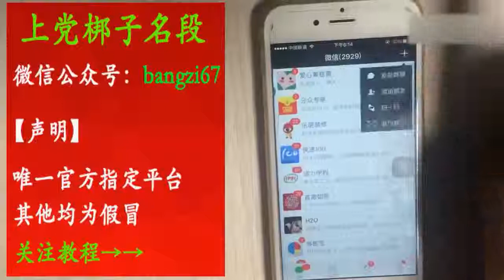晋城：高平市上党梆子《秦香莲》告状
晋城市，古称建兴、泽州、泽州府，是山西省下辖地级市之一，位于山西省东南部，晋豫两省交界处，自古为兵家必争之地，素有"河东屏翰、中原咽喉、三晋门户"的美誉。

晋城市是华夏文化发祥地之一，两万年前便留下高都遗址、塔水河、下川等人类遗址。是女娲补天、愚公移山、禹凿石门、商汤筹雨等神话发源地，高僧慧远、天文学家刘羲叟、孔三传、王国光、陈廷敬等名人故里。全市现有文物总量6767处，属国家重点文保单位66处，包括冶底岱庙、青莲寺、崇寿寺、海会寺、柳氏民居以及湘峪古堡等众多名胜古迹。

晋城市古为冶炼之都，有“九头十八匠”之称。是战国“阳阿古剑”产地，境内泽州铁器、兰花炭曾名扬海内 。蟒河、历山等保护区，生长有猕猴、大鲵等惜有动物，素有"生物资源宝库"之称。

该市是全国中高档铸件和华北蚕桑丝绸基地。晋焦、晋济、阳翼、陵沁、高新、环城高速与207国道交织成网，太焦、侯月及嘉南铁路贯穿全境，拥有国际花园城市、国家园林城市等多项荣誉。